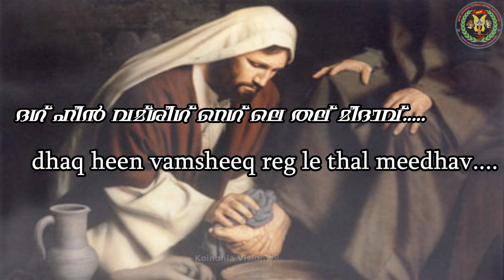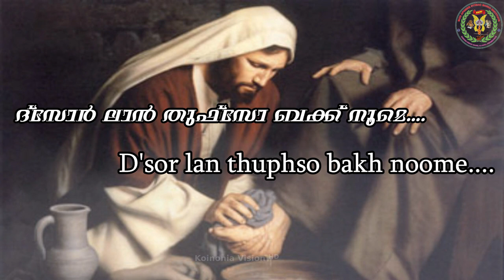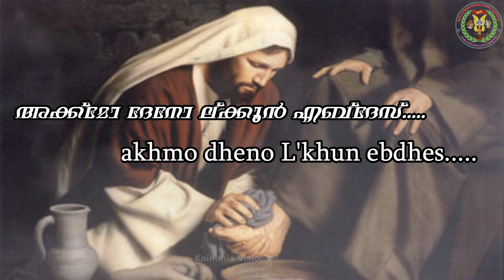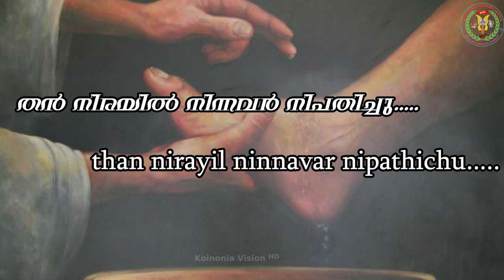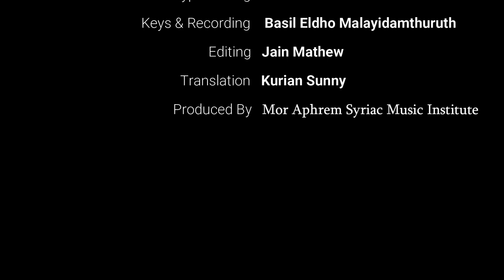T'har Gabriel | kaal kazhukal susrushayile Geetham | H G Mathews Mor Aphrem Metropolitan | Masmi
❤️ പരി .യാക്കോബായ  സുറിയാനി സഭയിൽ കാൽ കഴുകൽ ശുശ്രൂഷയിലെ ത്ഹാർ ഗബ്രിയേൽ എന്ന ഗീതം, അഭി. മോർ അഫ്രേം മാത്യൂസ് മെത്രാപ്പോലിത്ത പാടി പരിശുദ്ധ സഭയ്ക്കായി  ഇന്ന് വൈകുന്നേരം 6:30pm ന്  കൊയ്നോണിയ വിഷൻ യൂട്യൂബ് ചാനലിൽ സംപ്രേഷണം ചെയ്യുന്നു

 കൊയ്നോണിയ വിഷൻ യൂട്യൂബ് ചാനലിലെ മറ്റ് | പ്രതിവാര പരിപാടികൾ